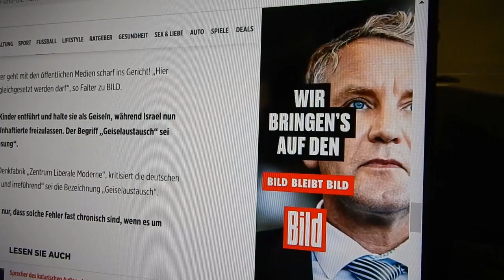Wie tief kann eine Zeitung sinken? Das letzte Gefecht vor dem eigenen Untergang.